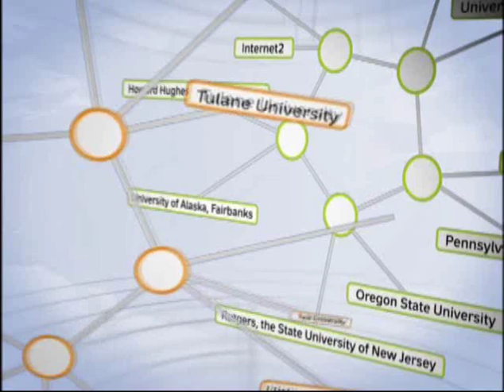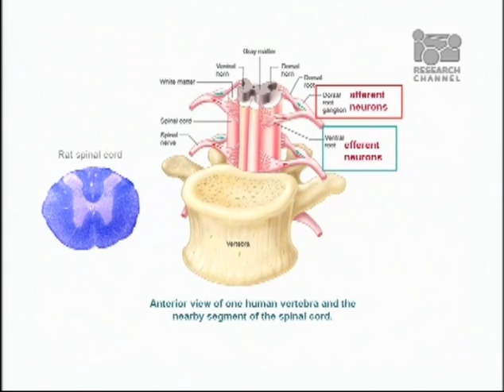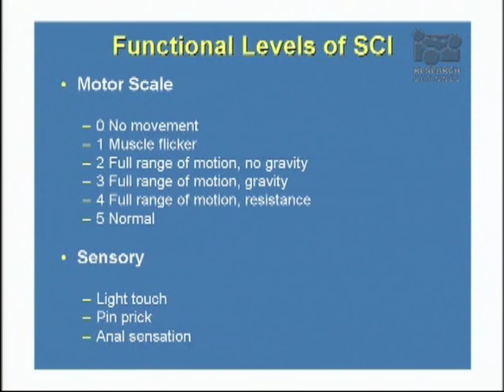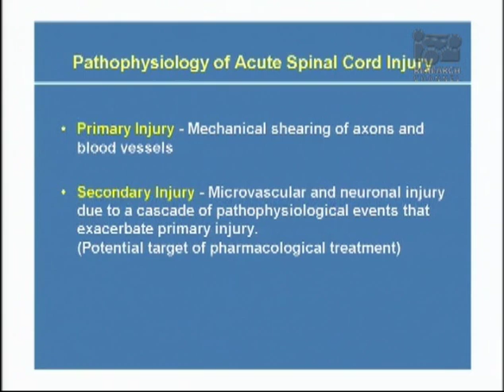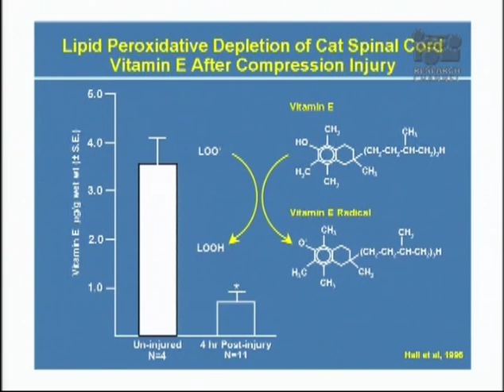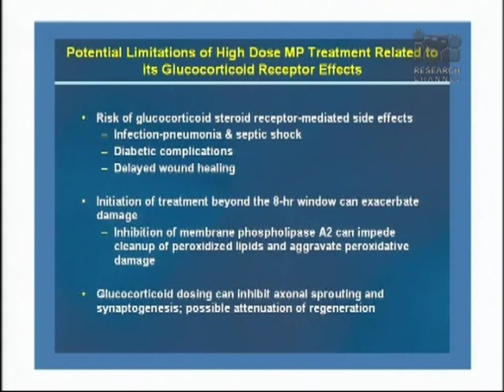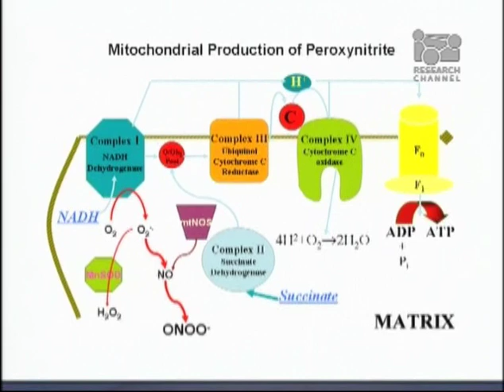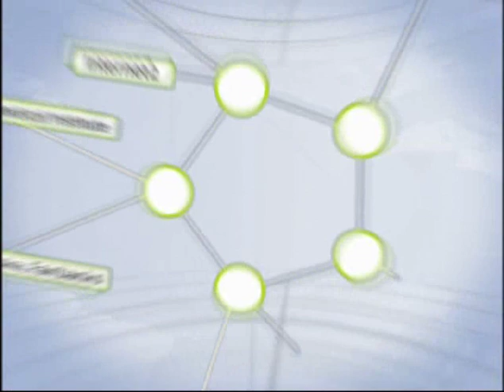Acute Spinal Cord Injury: Devastating but Treatable Disorder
Dr. Edward Hall, director of the University of Kentucky's Spinal Cord and Brain Injury Research Center, outlines the pathophysiology of spinal cord injury and discusses promising single and multi-drug therapeutic approaches for improving neurological outcomes.